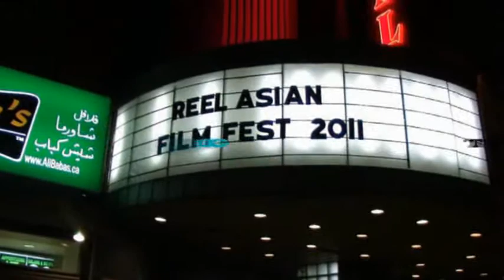Ra mat phim Saigon Electric tai Toronto